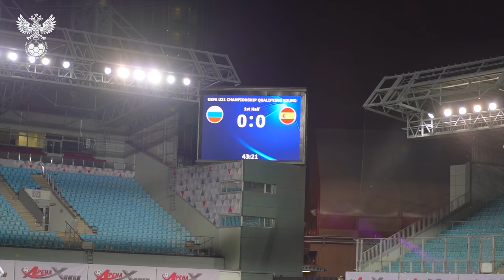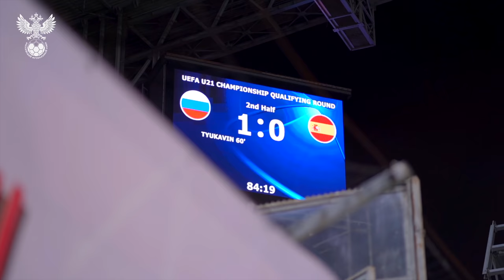Молодёжка. Россия – Испания: за кадром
Молодёжная сборная России одержала историческую победу над Испанией в рамках квалификации ЕВРО-2023 – 1:0. Единственный гол на счету Константина Тюкавина.

Весёлая разминка, напряжённый матч и победные эмоции – в нашем репортаже с «Арены Химки».